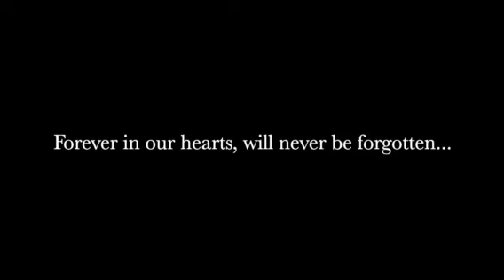June 15, 2024